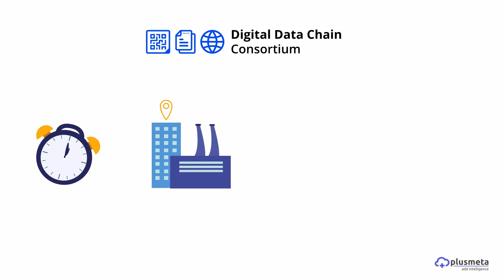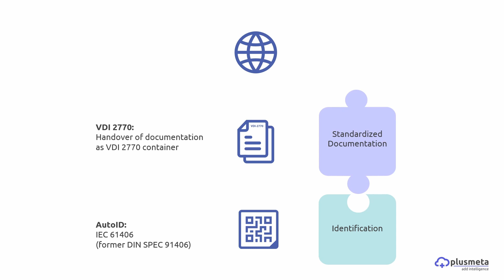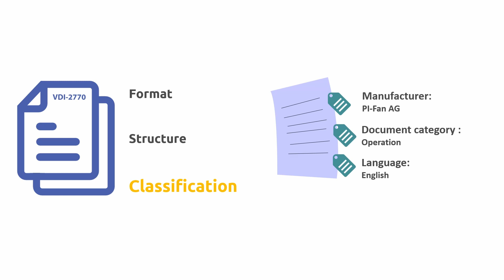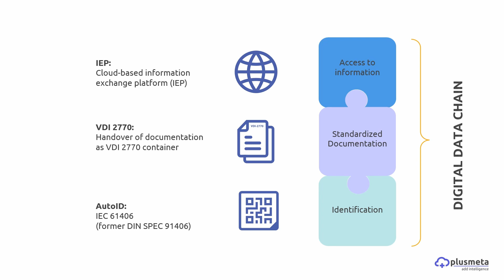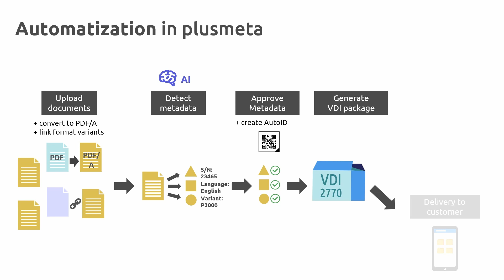The Digital Data Chain - Explained! (VDI 2770 | IEC 61406 | IEP | Digital Twin)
In this video, we explain the Digital Data Chain easily and understandably. The background, the requirements, and the goal of the Digital Data Chain are addressed.

The Digital Data Chain was launched by the Digital Data Chain Consortium to implement Industry 4.0 quickly and efficiently through a standardized exchange of information between plant operators, service providers, and manufacturers of machines and components.

The Digital Data Chain combines three technologies:
✅ Automatic identification of physical objects (IEC 61406 / AutoID, formerly DIN SPEC 91406),
✅ Digital manufacturer information (VDI 2770), and
✅ Digital Information Exchange Platforms (IEP - Information Exchange Platform),
to a coordinated approach for automated identification of objects in work processes, as well as automated access to information about the objects.

With the plusmeta software, you can create Digital Data Chain compliant documentation in no time:
In doing so, plusmeta’s AI supports you in enriching your documents with metadata and automated nesting as containers according to the VDI 2770 standard. plusmeta ensures that all standard requirements are met and even supports you in creating AutoIDs according to IEC 61406.

Do you have any questions or want to learn more?

Did you like the video? Then we are happy about a 👍!

Graphics: Viktoria Kurpas/Shutterstock.com